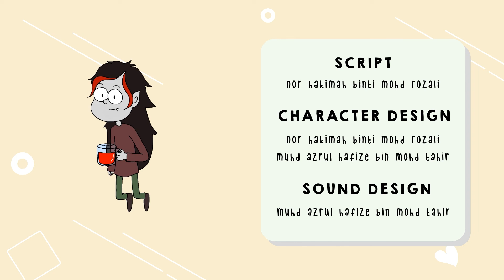GHOST-Ed (FULL)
After accidentally losing track of the child he was supposed to babysit, with the help of his friend, Tia, Yoru decided to visit the ghost realm.

Group: AKIKO Studios

Members:
Nur Amiera Yazreen binti Asri
Nor Hakimah binti Mohd Rozali
Muhamad Azrul Hafize bin Mohamad Tahir